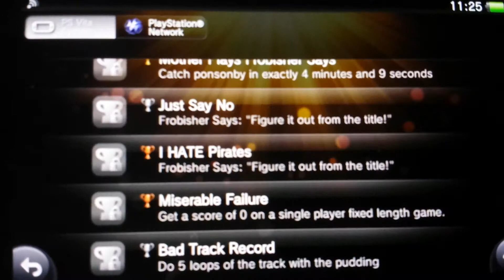Trophy guide FROBISHER SAYS! : "NARCISS-US"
One of the most boring ways to get a silver trophy :p just watch the videos and do what I did and you got it ^^